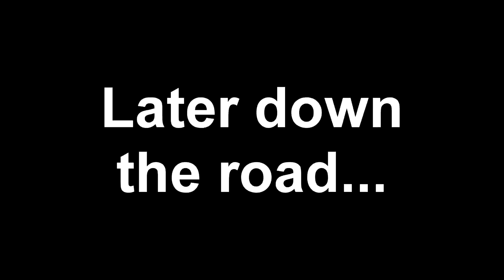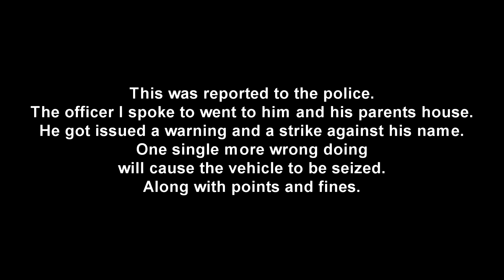MM06 ORV - Reported to the police with action taken - READ DESCRIPTION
Two counts of dangerous driving, threatening and abusive behaviour, mobile abuse and an attempt to throw something at us. Another driver that is unaware of the high codes 63 and 66! Police spoke to this individual and issued a warning and strike against his name/reg plate. Anymore of this and the vehicle will be seized. The police man told us he knew the guy already and the van wasn't even his but his fathers. And he wasn't happy with him afterwards...